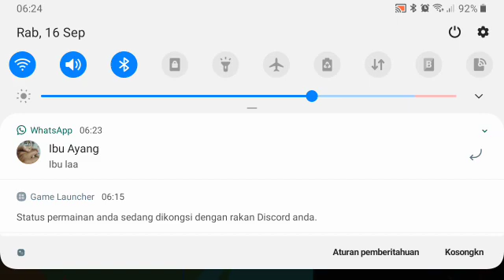Dinda Permata (EDC NL12)